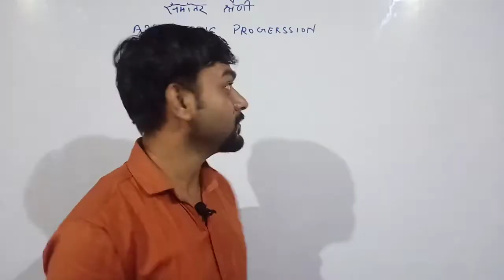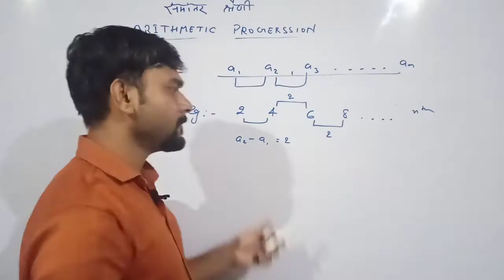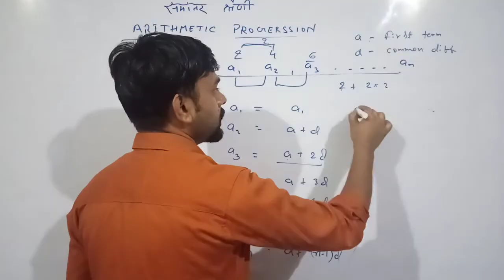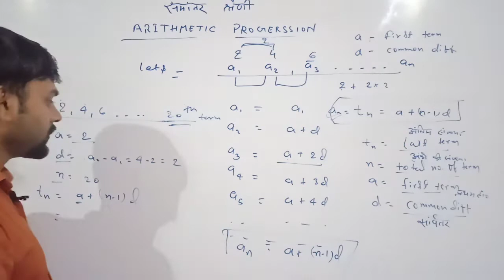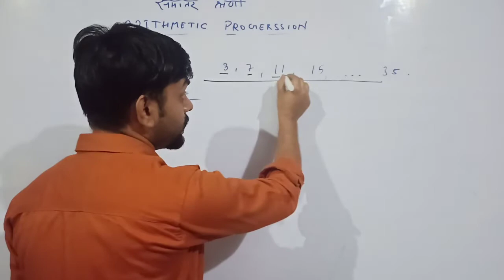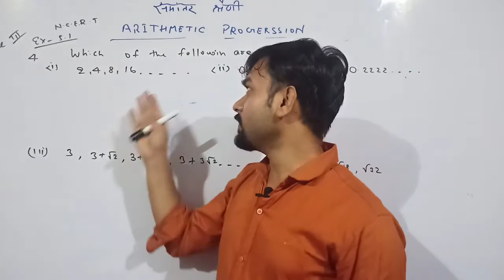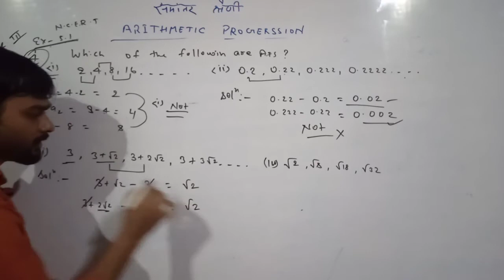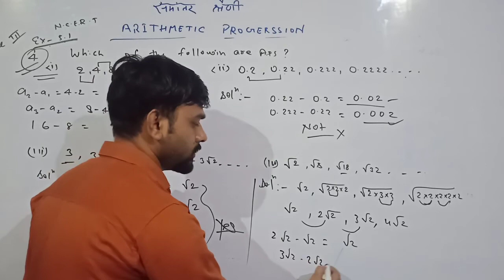Arithmetic Progression Class 10th in hindi | Introduction | Full Explanation